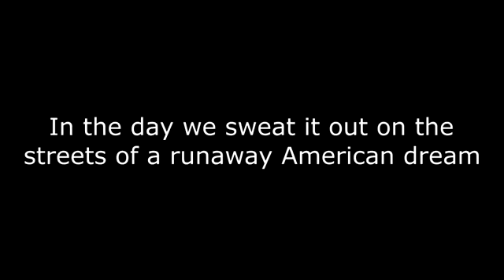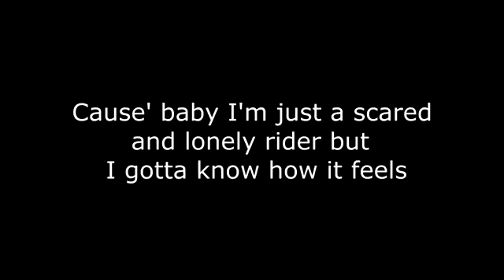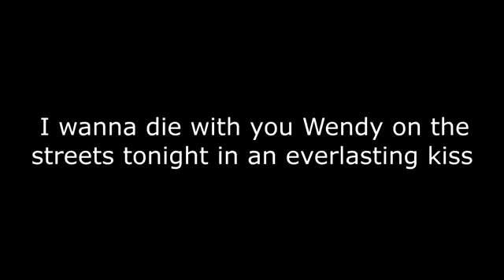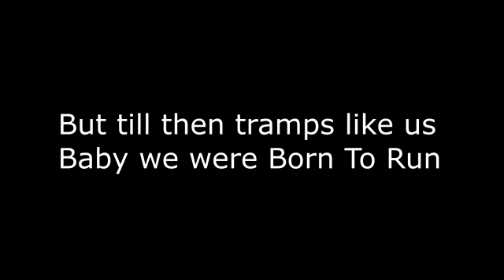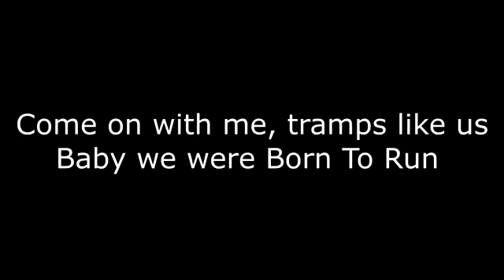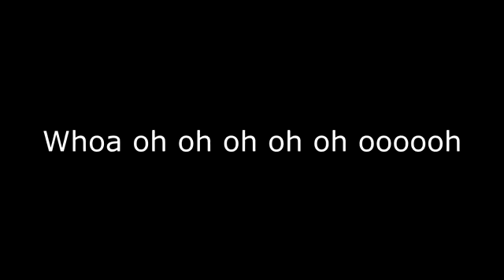Born 2 Run (LYRICS - English Language)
Classic song by Bruce Springsteen, with lyrics on the screen.